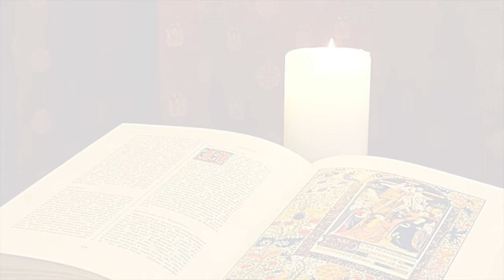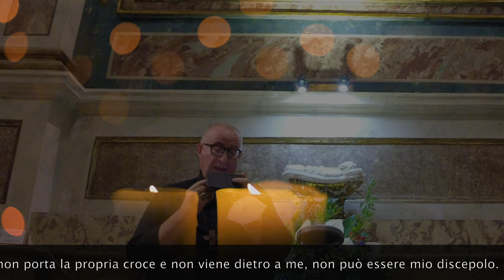La Buona Novella - Commento al Vangelo - NATIVITÀ DELLA BEATA VERGINE MARIA – 8 Settembre 2022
La Buona Novella - Commento al Vangelo  - NATIVITÀ DELLA BEATA VERGINE MARIA –
8 Settembre 2022

Commento al Vangelo della NATIVITÀ DELLA BEATA VERGINE MARIA
8 Settembre 2022